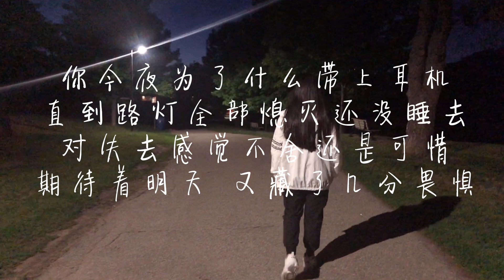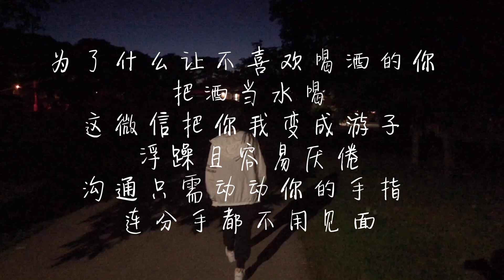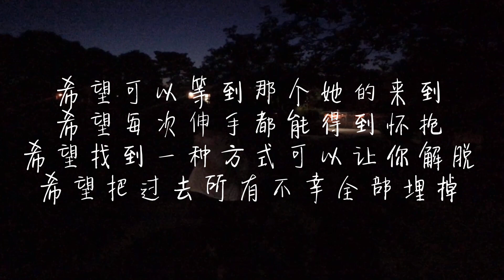女生翻唱男神道士姜云升的网易云神曲， 词写的太好了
最近稍稍有些水逆，努力也达不到理想的效果，一周七天都在瞎忙
翻出了之前录的小视频，想起男神也有低谷的时期后来还不是靠实力惊艳到了所有人吗
这些都只是小小的过渡，我也还是会好好努力，人生还有2/3要走呢
大家也一起加油嗷！